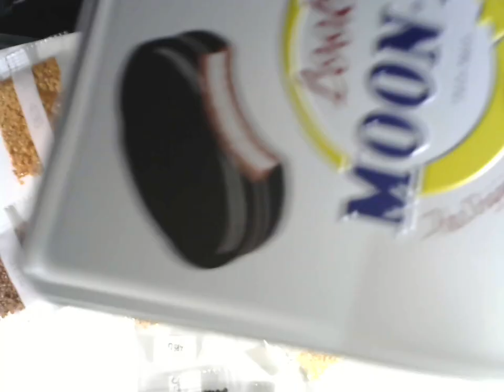Kitting Up DAC "The Bluebird's Song" & Late Night Chit-Chat